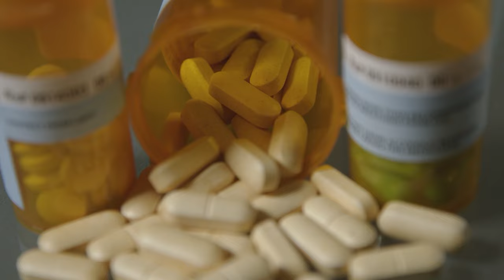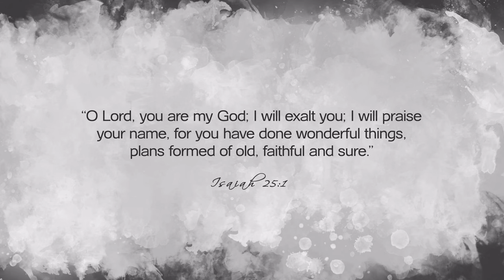Today's Nashville: Zane & Donna King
With multiple top 10 songs across numerous national charts, Zane and Donna King have captured the hearts of audiences around the world. The journey this dynamic duo has traveled leads them through many twists and turns. God’s faithfulness has sustained them during two of their children’s fight with addiction and recovery. This is their story of faith, this is Today’s Nashville.